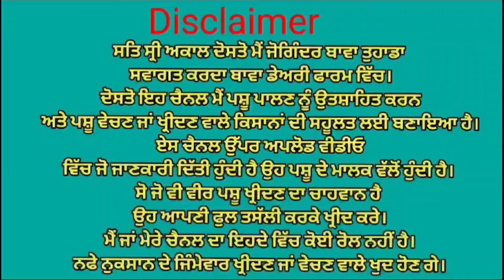ਤਾਜੀ ਸੂਈ ਗਾਂ ਵਿਕਾਉ 👌👌 ਮੁੱਲ 36,000 😱😱😱 Bawa dairy farm